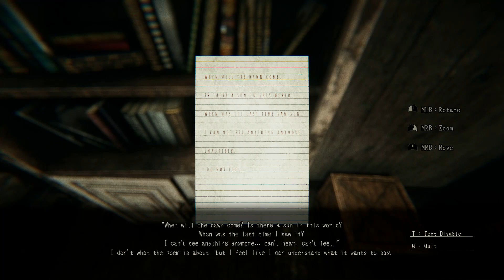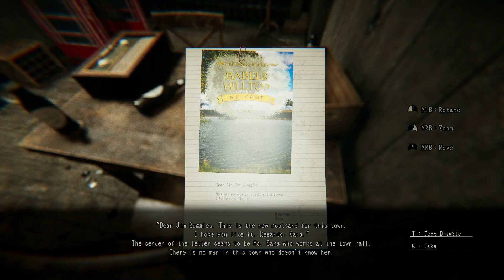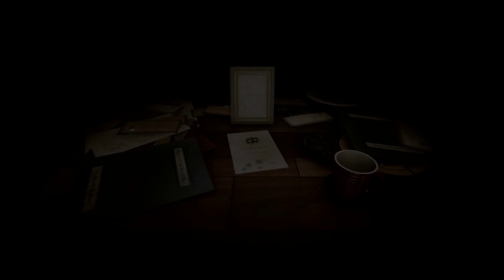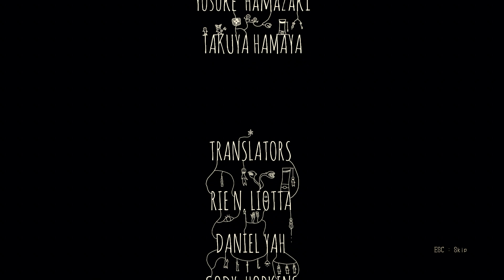SO SCARED I almost crap my pants ( Lurk In The Dark )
A town flourished with woodworking and mining, "Babel's Hill Top". A Ruggles family who contributed greatly to the development of this town several centuries ago. The tragedy that happened at the residence of them. In this residence where blood and hatred are ingrained, their nightmare begins.

Join me as I try to survive this demonic nightmare from HELL! Hopefully without having to change my boxers. I literally almost crap my pants, SCARED ... @.@